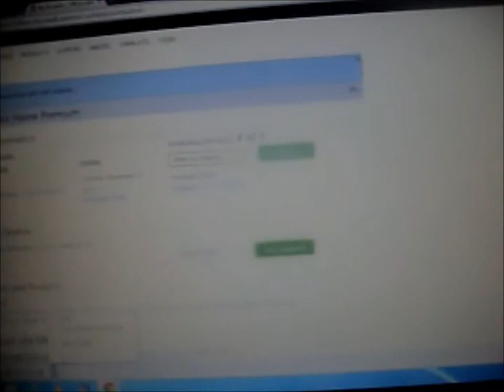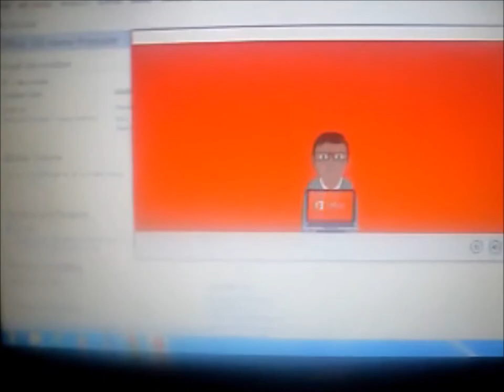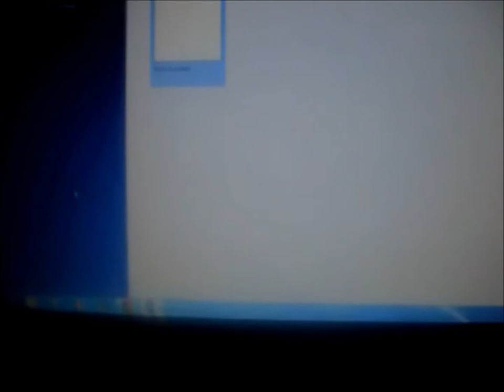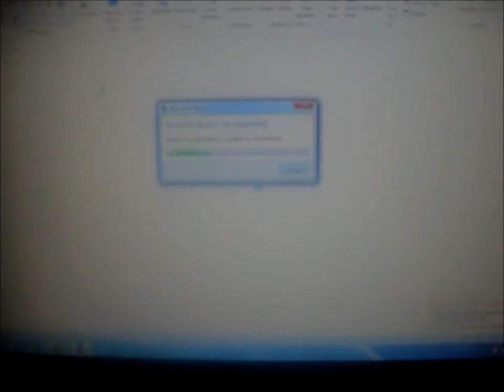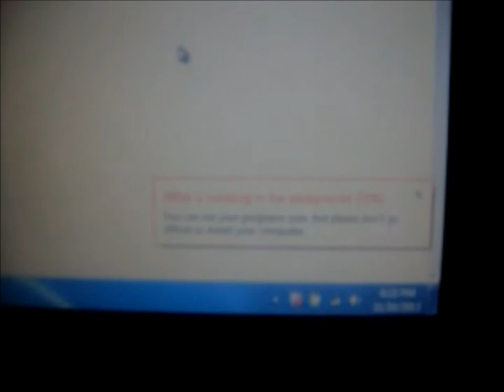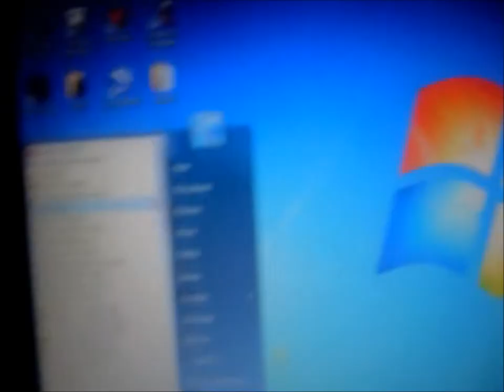Installing Office 2013 on Windows 7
I bought a product key for Office 2013, downloaded Office from the Microsoft website and then installed it on my Windows 7 laptop.